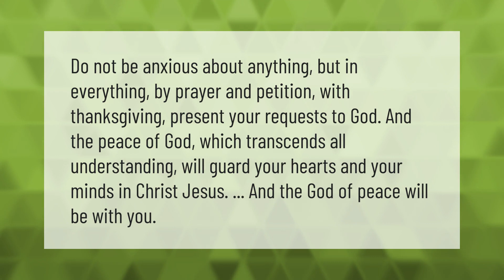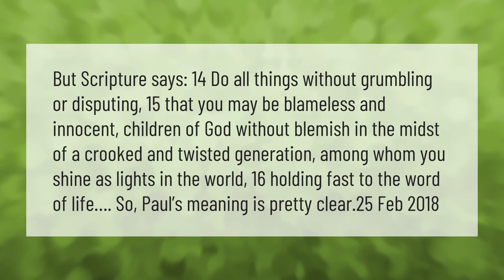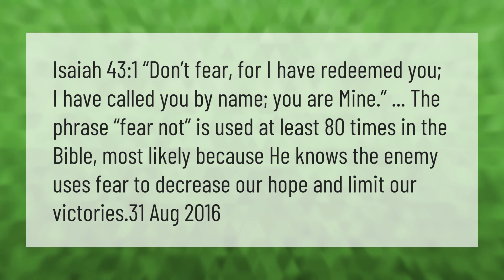What does Don't worry about anything but in all NIV?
00:00 - What does Don't worry about anything but in all NIV?
00:38 - Does the Bible say anything without complaining?
01:13 - What does Philippians 4 6 & 7 mean?
01:47 - What Scripture says you have no fear?

Laura S. Harris (2021, April 12.) What does Don't worry about anything but in all NIV?
    AskAbout.video/articles/What-does-Don-t-worry-about-anything-but-in-all-NIV-235017